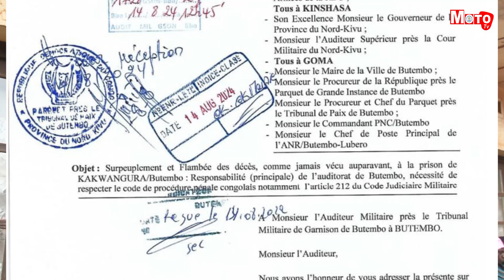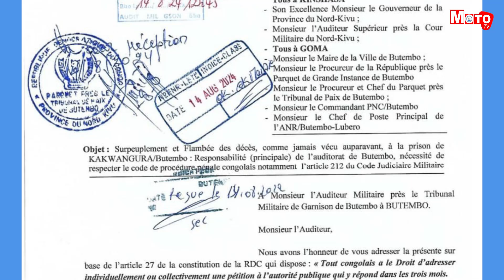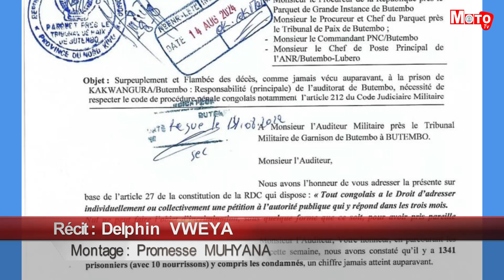Moto Tv : La prison de Kakwangura devenue mouroir suite au surpeuplement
Depuis un certain temps, la prison urbaine de Butembo présente un effectif pléthorique. Au total 1350 détenus dans cette maison carcérale. Une surpopulation souvent déplorée par les activistes de droit de l’homme. Leur hébergement étant dans des conditions inhumaines causant la mort à certains détenus. La justice militaire et celle civile nient leur part dans cette affaire.